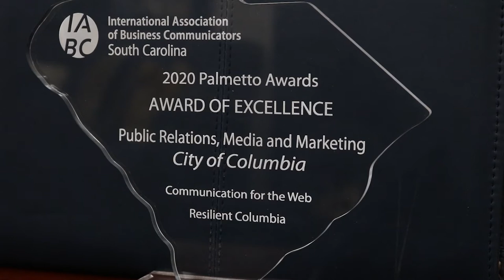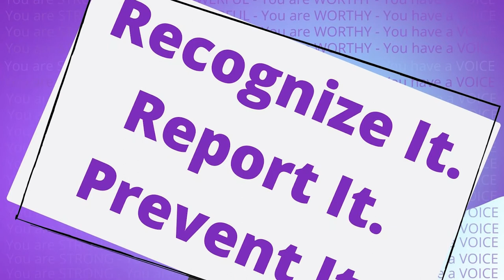This Week in the City | August 30th - September 4th